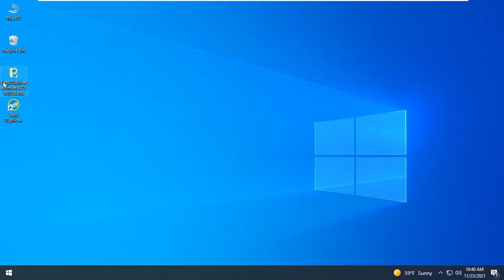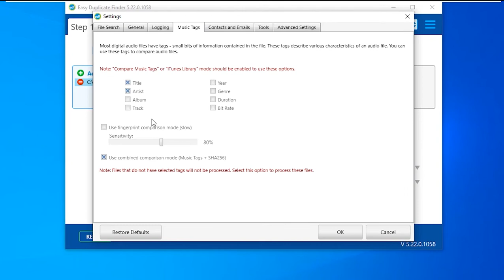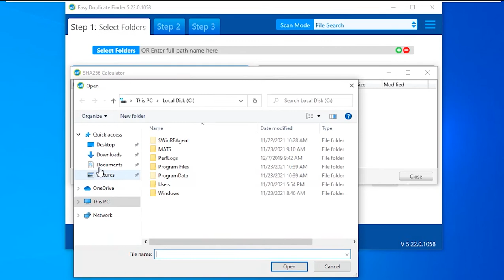duplicate files - how to remove duplicate files in windows 11 and windows 10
in this video me gone learn how to remove duplicate files in windows 11 and windows 10